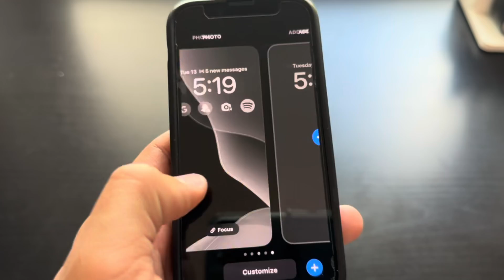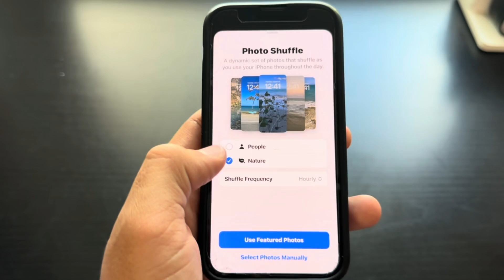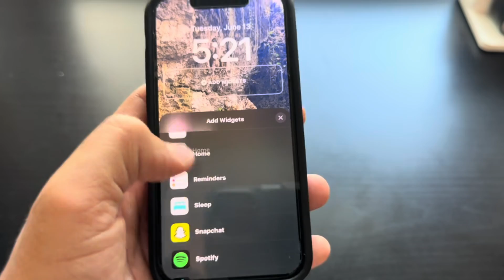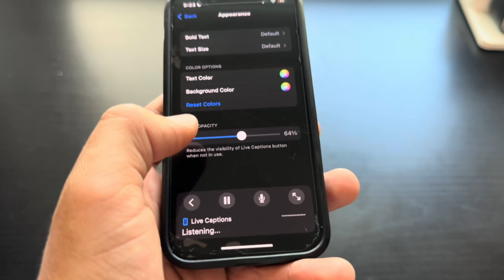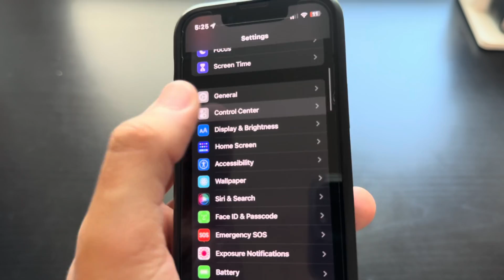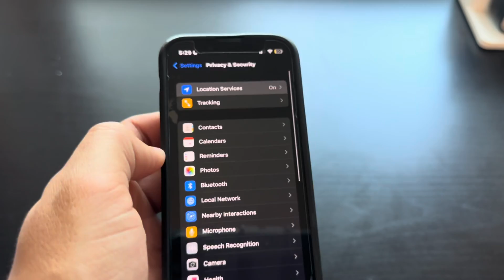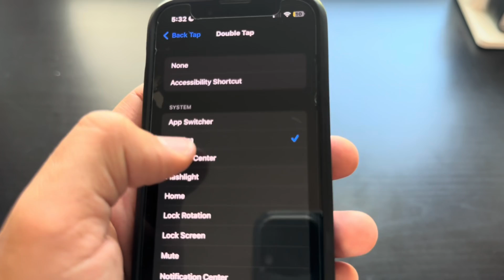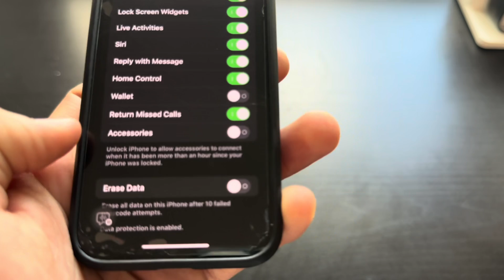6 iPhone Settings You Need to Know About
6 iPhone Settings You Need to Know About in 2023, with the new ios 16 updates, the potential for customization for the iPhone has expanded.

Here I'll show you some of its new features that you can start adding to your own iPhone, it's quick, and simple, and boosts the versatility and use of your iPhone thanks to their new iOS update!

Timestamps:
00:00 - Intro
00:26 - Change Wallpapers (iOS 16 Update)
02:44 - Auto Live Captions (Beta)
03:50 - Changing Text Size (For Each App)
05:08 - Turning Off Precise Location(s)
05:52 - Back Tap (Double & Triple Tap)
06:53 - Apps Access While Locked
07:33 - Outro